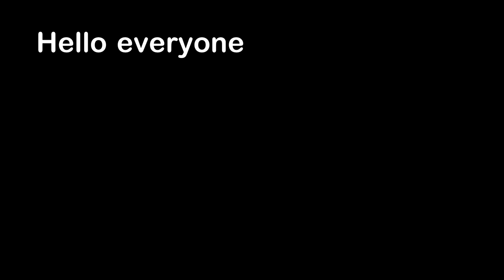Man Glitches While Skateboarding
Hello everyone, this is YOUR Daily Dose of Internet. In this video, a man on a skateboard floats in the air.

Also in this video, people stop to collect cash on the highway. A cat is pixelated. A cat gets sick when hearing about life. A man balances on rings while at the gym. A dog is a little confused after having surgery. I show you how flexible the wings of an airplane are.